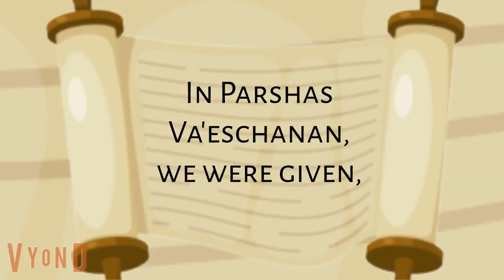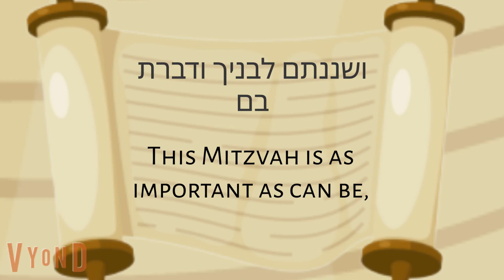Chelek 19, Vaeschanan 1 - Kids Channel